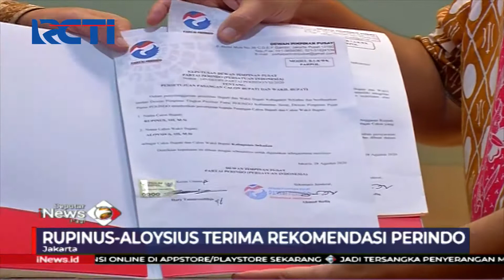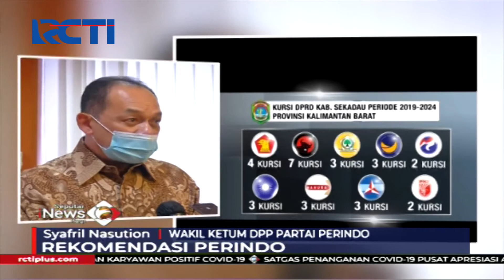Pasangan Rupinus-Aloysius Terima Rekomendasi dari Partai Perindo di Pilkada Sekadau - SIP 04/09